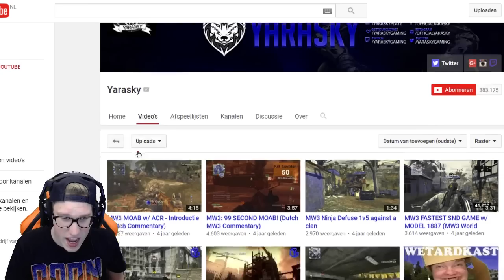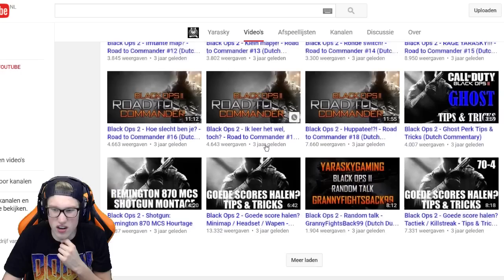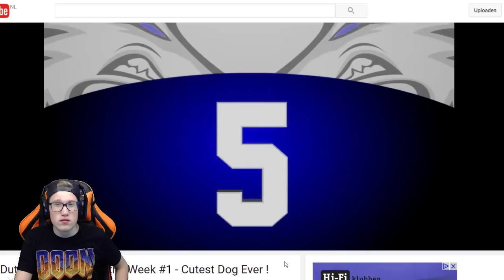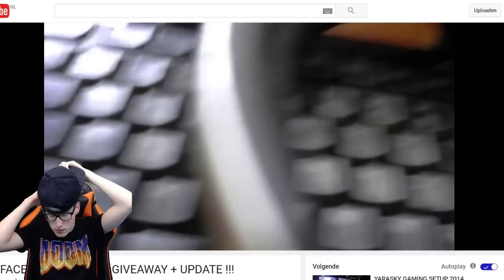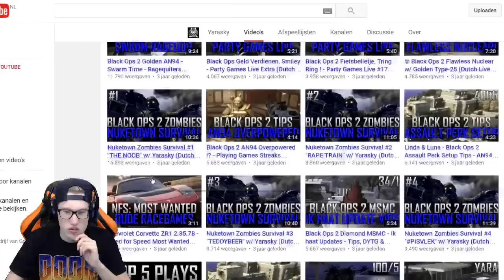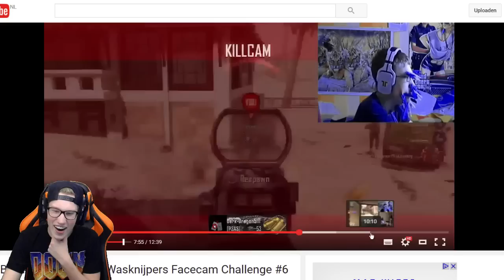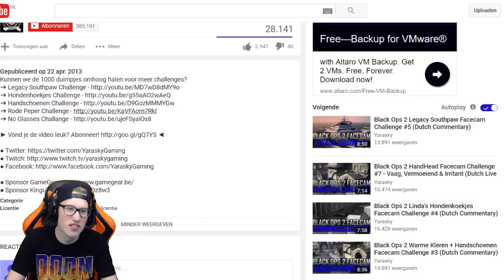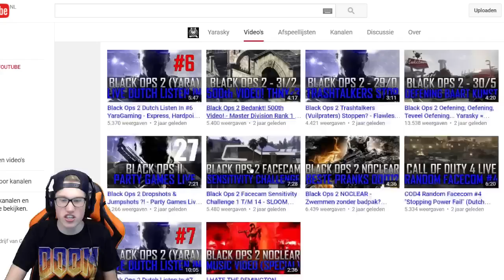YARASKY REAGEERT OP OUDE VIDEO'S #3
Welkom bij een nieuwe video genaamd: "YARASKY REAGEERT OP OUDE VIDEO'S". In deze video bekijk ik mijn oude video's die ik in het verleden heb geupload. Bedankt voor alle support, want zonder jullie was ik nooit zover gekomen! Vond je de video leuk? Ram dan op die 'like' knop!

► Mijn Postbus (stuur me iets):
• Yarasky
• Postbus 2649
• 2002 RC Haarlem
• Nederland

Yo mensen, welkom op mijn kanaal. Mijn naam is Jan oftewel Yarasky, op dit kanaal vind je voornamelijk Call of Duty filmpjes (Modern Warfare 1, 2 & 3, Black Ops 1, 2 & 3, Ghosts, Advanced Warfare) maar ook een boel andere games zoals GTA, Battlefield en random spellen! De meeste filmpjes die je ziet zijn allemaal *live* opgenomen. Dit houd in dat ik speel en praat tegelijker tijd! Alle filmpjes worden in 720p60FPS of 1080p geupload voor de beste kwaliteit. - Yarasky